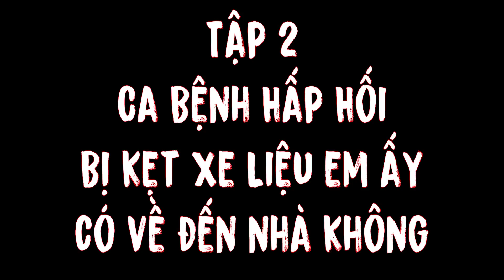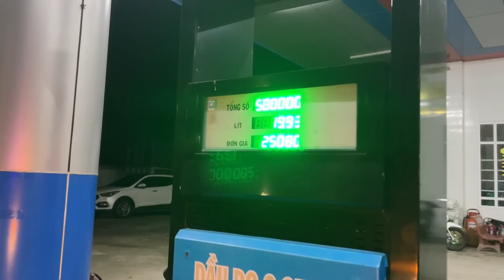VCT - Liệu Em Có Về Đến Nhà Không Bệnh Nhân Bị Tai Nạn Giao Thông Đang Hấp Hối Trên Đường Kẹt Xe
Hội Thiện Nguyện Toàn Vlog - CHUNG TAY VÌ CỘNG ĐỒNG!

- Thật Sự Cần Thiết Hãy Điện Cho Chúng Tôi
🙇Mọi sự chung tay, đóng góp với chương trình xin gửi thông qua đơn vị tiếp nhận:
💥1. Ngân hàng VietcomBank
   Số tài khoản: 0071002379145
   Tên tài khoản: Nguyen Chi Khanh
✍Nội dung: Chuyển Khoản Để Làm Gì